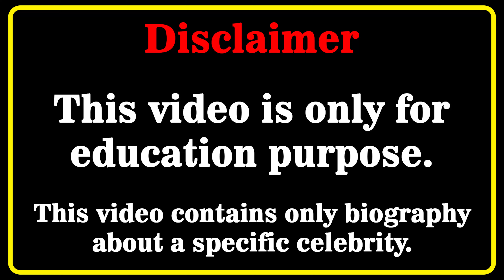Nicol Ramirez Wiki 💗 | Biography | Relationships | Lifestyle | Net Worth | Curvy Plus Size Model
Nicol Ramirez Biography, Wiki, Relationships, Lifestyle, Net Worth, Age, Facts, Career, Curvy Plus Size Model, Colombian Model
Who is Nicol Ramirez? 💖💖💖💖
In this video, we will discover Nicol Ramirez biography, net worth, lifestyle, birthday, age, height, weight, relationship, body measurements, wiki, fact in 2022  🔸🔸🔸

𝐒𝐞𝐜𝐨𝐧𝐝 𝐜𝐡𝐚𝐧𝐧𝐞𝐥 👇👇👇
Colombianmodel​s
curvy model
curvy models plus size
latest style
street style
fashion plus
celebs style
curvy models
street fashion
instagram star
latest fashion
plus size try on haul
curvy fashion
curvy haul
fat models
plus size
bbw
model
plus size haul
models
shein plus size haul
curvy women
curvy womens
hot model
bikini model
girl outfits
plus size fashion tips
nicol ramirez
nicol ramirez bio
nicol ramirez biography
nicol ramirez lifestyle